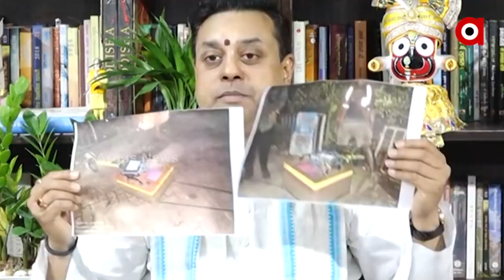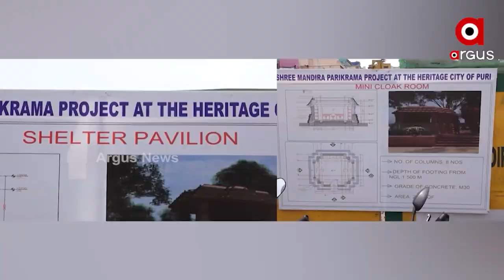ପ୍ରକଳ୍ପ ସପକ୍ଷବାଦୀ ଏବଂ ବିପକ୍ଷବାଦୀଙ୍କ ସହିତ ଶଙ୍କରାଚାର୍ଯ୍ୟଙ୍କ ଆଲୋଚନା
ଶ୍ରୀମନ୍ଦିର ପ୍ରତି ବିପଦ ନରହି, ନିୟମ ଭିତରେ ପ୍ରକଳ୍ପ ସପକ୍ଷରେ ମତ ପ୍ରକାଶ ପାଇଛି । ନିର୍ମାଣ ନେଇ ନ୍ୟାସନାଲ ମୋନୁମେଣ୍ଟ ଅଥରିଟିର ମଧ୍ୟ ଅନୁମତି ନଥିଲା । ଗତକାଲି ଗଜପତି ମହାରାଜା, ଶ୍ରୀମନ୍ଦିର ମୁଖ୍ୟ ପ୍ରଶାସକ, ଜିଲ୍ଲାପାଳ, ଏସପି ଓ ପରିଚାଳନା କମିଟିର ସଦସ୍ୟମାନେ ଶଙ୍କରାଚାର୍ଯ୍ୟଙ୍କୁ ଭେଟି ପ୍ରକଳ୍ପର ରୂପରେଖ ସମ୍ପର୍କରେ ଅବଗତ କରାଇଲେ ।